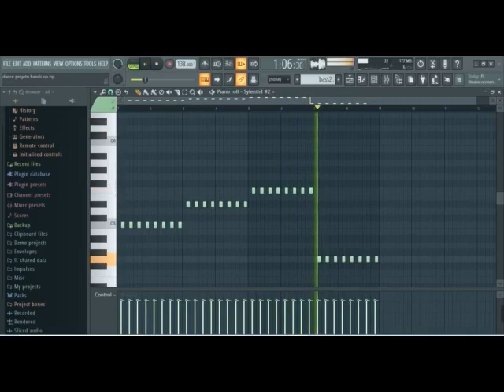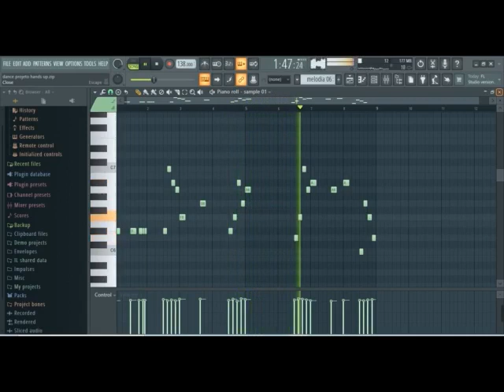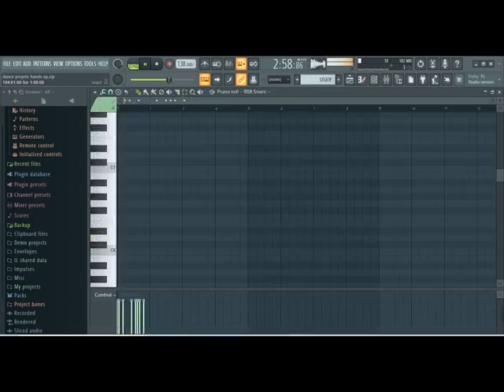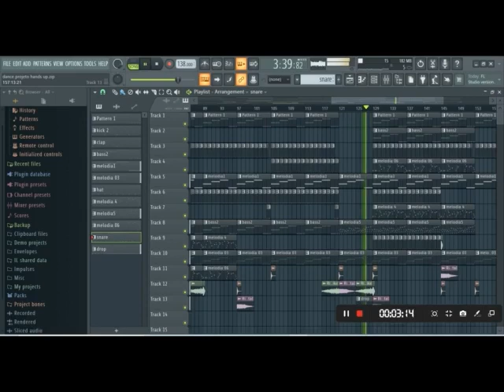dance projeto hands up(Emerson Santos)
canal voltado para publico de musica eletronic
hands up